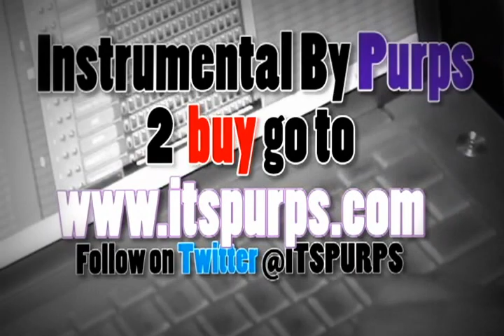808 Mafia beat ( Purps Beats ) "NOT LIKE ME" TRAP TYPE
Instrumental by Purps.